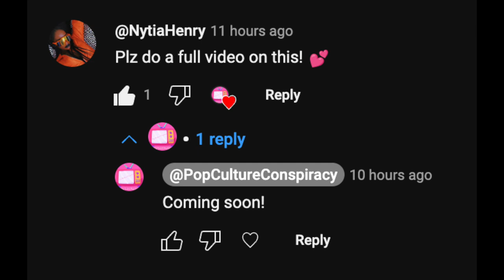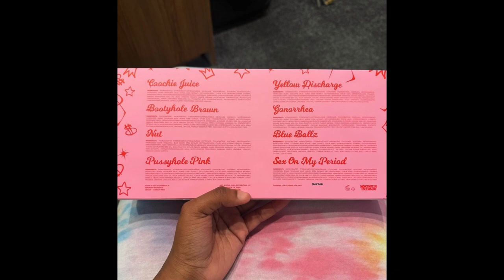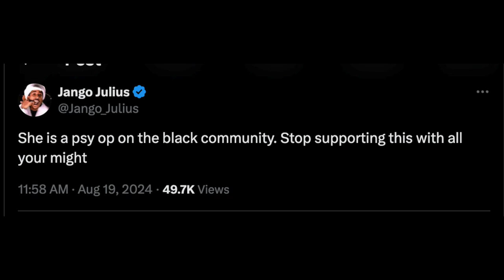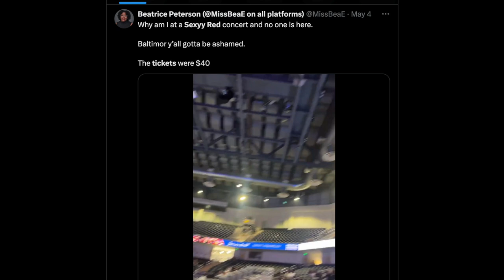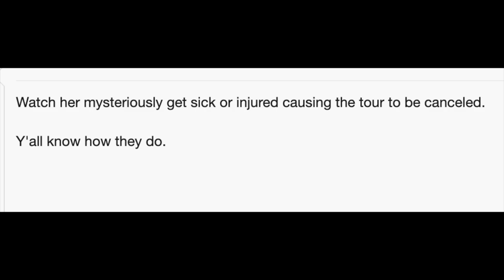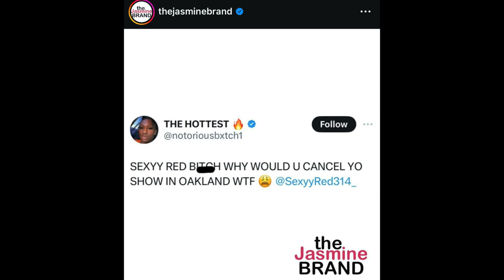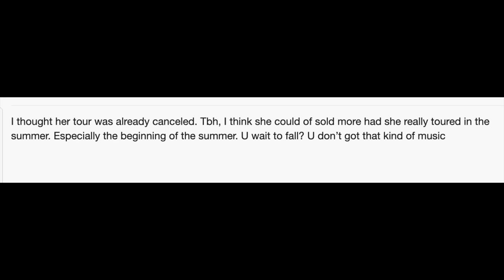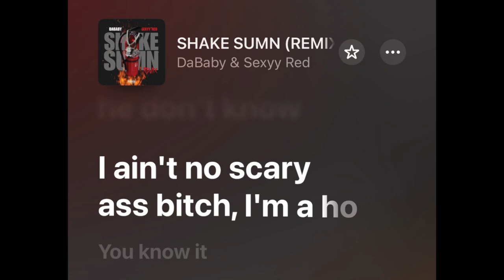Sexyy Red Ticket Sales Are in a Slump, She Cancelling Show Left and Right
She’s whole industry plant but yall know this
sexyy red concert
who signed sexyy red